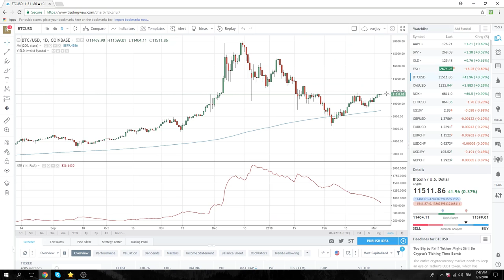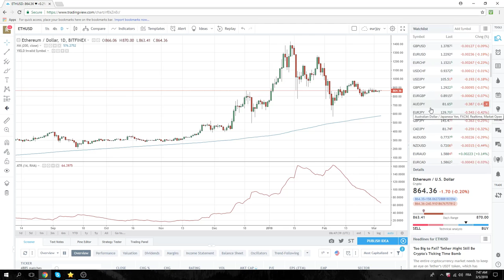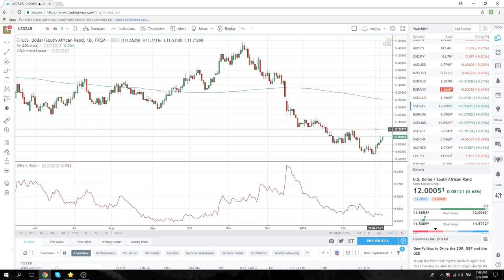05Mar18 North America Opening Call - PrivateerFX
FX

European politics show a mixed bag in Germany & Italy, on balance we are bearish $EURJPY $EURUSD
Watching USDCAD USDMXN USDZAR

$SPX equities don't like it the European politics situation either

Crypto BTC high end of range, ETH less so

European open

Web: PrivateerFX.com

THIS WAS
05Mar18 North America - PrivateerFX